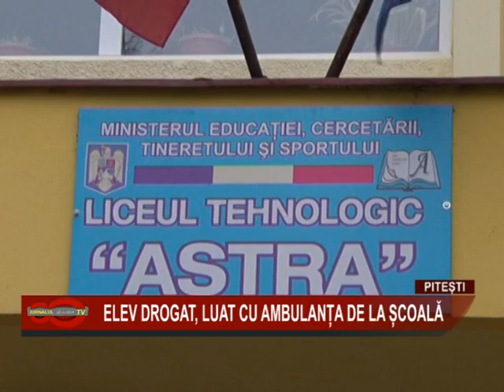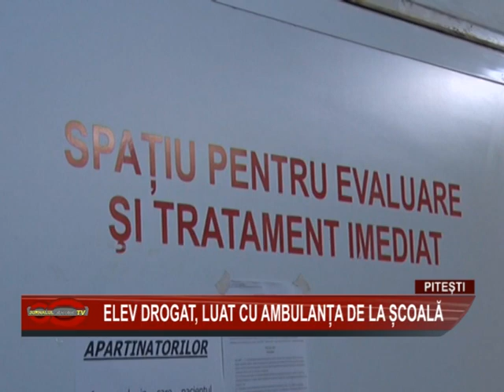01 ELEV DROGAT